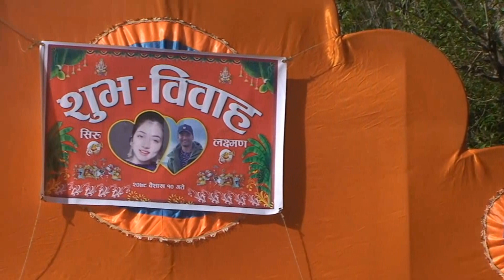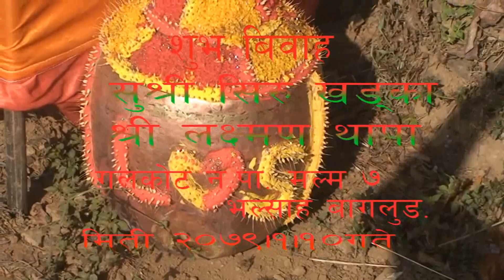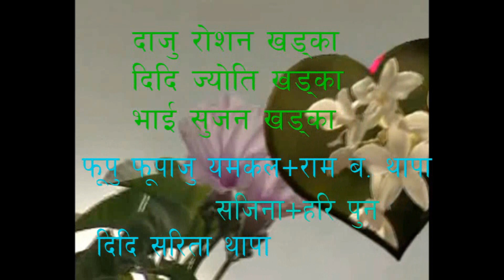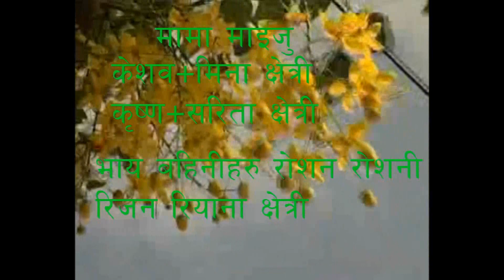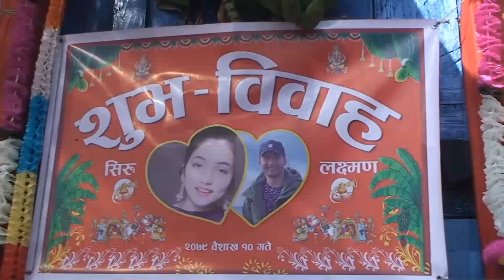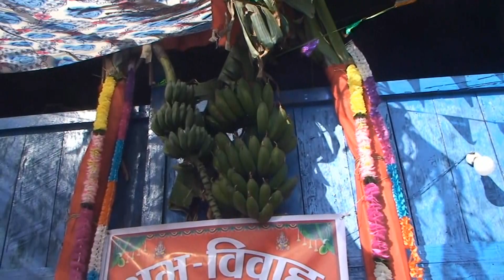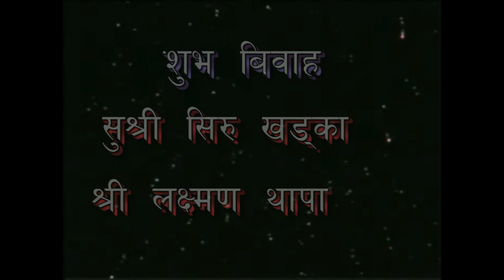DD ko vihe